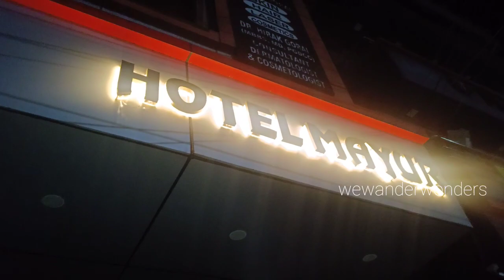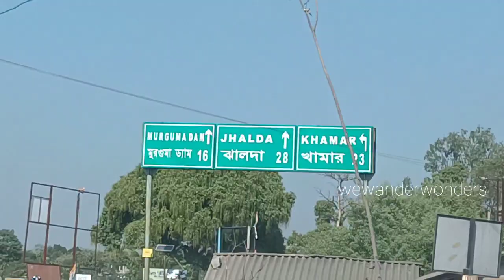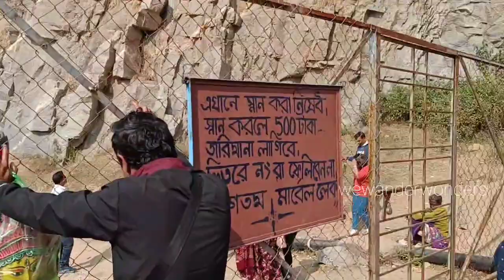Purulia Tour 2023 Part 1l Ayodhya Circuit l Purulia Tourist Places l পুরুলিয়া ভ্রমণ ২০২৩ পর্ব ১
Purulia is the Easter most district of West Bengal and extended in the eastern part of Chotonagpur plateau, which also has some dissected hills of Eastern Ghat range.Highest peak of South Bengal Chemtaburu is located in this district in Ayodhya hill circle. Primarily this district is the driest part of WB but it is full of natural beauty and less human interfere. This district is beautiful with its own waterfalls,lush green forest, tribal culture. Many ranges,hill peaks,chou dance,red soil have made this district one of the attractive tourist destination.
There are three circuits to be visited.These are Ayodhya circuit,Garh circuit,Jhalda circuit.
This part of our Purulia bhraman covers spots in Ayodhya circuit.

পুরুলিয়াতে আমাদের হোটেলের নাম ও বুকিং নং:

Hotel Mayur (Only 3km distance from Purulia Railway Station)

Booked from goibibo site
Per Day Charges :1351 with GST(non AC)
This was the peak season.So these charges are variable.

গাড়ীর বুকিং নং : Saroj Sao

* পুরুলিয়া কখন বেড়াতে যাবেন ?
* কিভাবে ঘুরবেন ?
* কোথায় থাকবেন ?
* কোন ট্রেনে যাবেন?
* spot ঘোরার প্রতিদিন খরচ কত পড়বে?
* কি কি দেখবেন ?
* স্পটগুলিতে পার্কিং খরচ কত ?
* কতদিন লাগবে?

একদিন অযোধ্যা সার্কিট ঘুরে নিন আর একদিন গড় সার্কিট ঘুরুন |  চাইলে হাতে সময় থাকলে আরো একদিন ঝালদা সার্কিট ঘুরে নিতে পারেন |

গাড়ীতে প্রতিদিনের খরচ ৩০০০-৩৫০০ টাকা (অফ সিজনে আরো কম থাকে ) l

purulia tour 2023
ayodhya pahad
mayur pahad
marble lake
bamni falls
turga falls
laharia dam
lower dam
upper dam
charida mukhosh Gram
chou naach
purulia tourism
ayodhya circuit